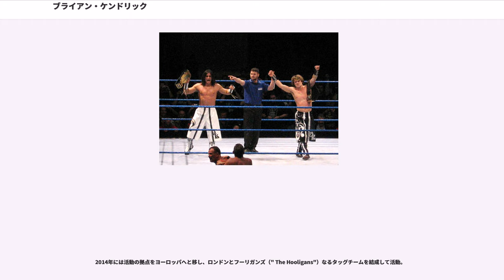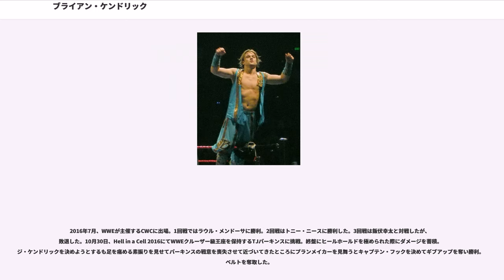ブライアン・ケンドリック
ブライアン・ケンドリック（"Brian Kendrick"、1979年5月29日 - ）は、アメリカ合衆国のプロレスラー。バージニア州フェアファックス出身。

ショーン・マイケルズが主宰したTWA（Texas Wrestling Academy）、NWA加盟団体であるSWS（Southwest Wrestling School）を掛け持ちしてトレーニングを積み、1999年にスパンキー（"Spanky"）のリングネームでプロレスラーデビューを果たす。

テキサス州を拠点とするインディー団体を中心に転戦し、2000年12月11日にはWWFの前座番組であるJakked、12日にHEATに出場。2日間共にアメリカン・ドラゴンと対戦。この試合が評価され2001年2月よりWWFとディベロップメント契約を交わし入団。傘下団体であるMCW（Memphis Championship Wrestling）、UPW（Ultimate Pro Wrestling）、HWA（Heartland Wrestling Association）など3団体で活動。WWFの支配下でありながらインディー団体での活動も許可され、APW（All Pro Wrestling）やROHに参戦。

2002年6月、当時WWEと提携していた日本の団体であるZERO-ONEに参戦し、初来日を果たす。自身が似ていた映画俳優のレオナルド・ディカプリオから肖ってレオナルド・スパンキー（"Leonardo Spanky"）のリングネームで出場。同月29日にNWAインターナショナル・ジュニアヘビー級王座を保持するスメリーに挑戦して勝利し、ベルトを奪取した。以降、ZERO-ONEには8月までスポット参戦を繰り返した。

2002年11月よりWWEに昇格。SmackDown!所属となりハウスショー、前座番組であるVelocityを中心にフナキやシャノン・ムーアとタッグを組んで出場。2003年1月にはダイアモンドバック（"Diamondback"）、タイタン（" The Titan"）、ジェット（"The Jet"）など御当地スポーツチームの名称を冠したマスクマンで登場。1月30日、SmackDown!にてリング上でビッグ・ショーとの試合を要求するジ・アンダーテイカーに対しポール・ヘイマンが挑発する為に電報マンとして自転車に乗って登場。リングに上がり試合ができないと歌うとアンダーテイカーによりラストライドを喰らわされた。2月6日には陰で動き回っているところを悪魔の代弁者であるショーン・オヘアに見つかり唆され、会場を全裸で走るパフォーマンスをやってのけた。その際、当時SmackDown!のGMであったステファニー・マクマホンの前にも全裸で現れ、なぜか感心させている。

2月27日、SmackDown!にてカート・アングルとの対戦で5分耐えればSmackDown!との契約を獲得できる条件の試合に手を上げ、アングルの圧倒的なレスリングに空中戦で応戦するが試合終了2秒前に惜しくも敗戦してしまった。契約を勝ち取れなかった事に対して密かにマスクマンとして出場するもいずれも正体を見破られていたが、3月20日より本名名義であるブライアン・ケンドリック（"Brian Kendrick"）として正式にデビューを飾り、シャノン・ムーアと対戦して勝利した。

5月1日、リング上でマイクパフォーマンスをするジョン・シナにヒップホップギミックのスパンキーとして登場。見事なバトルラップを見せてシナを挑発し、観客から盛大な声援を送られるが最後にはラリアットを喰らい、F-Uを決められた。以降、シナとの抗争へと展開するが消化不良に終わり、中堅のポジションへと降格。9月よりポール・ロンドンとタッグを組んで活動するが2004年1月にWWEから退団した。

WWE退団後、2004年2月よりスティーブ・コリノが旗揚げしたZERO-ONE参戦経験のあるレスラー達が集結したWORLD-1所属となる。同月にZERO-ONEに参戦し、ロウ・キーと組んでNWAインターナショナルライトタッグ王座を保持す...